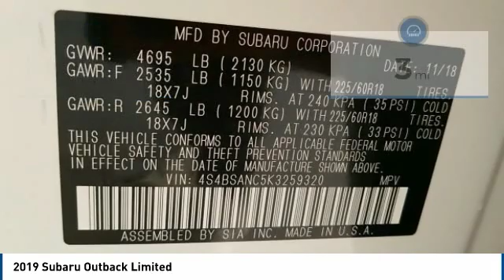2019 Subaru Outback 2019 Subaru Outback Limited FOR SALE in State College, PA 607131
Stop in today for a test drive of this N 2019 Subaru Outback

Stocker Subaru
1454 Dreibelbis Street

2,485 off MSRP!2.5i Limited25/32 City/Highway MPG